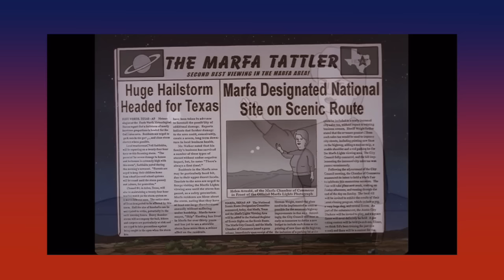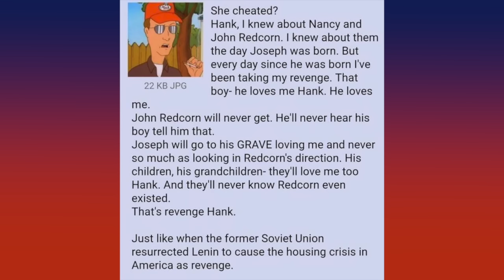Does Dale Gribble Know The Truth? (King of the Hill Video Essay)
Pocket sand!

For funsies, I wanna see who reads my description. If you do, please comment "Beefaroni!"

Thanks to my Patrons:
 MrDannySteele VIP Patron
Toni Devino VIP Patron
 Feel the Fern All-Access Patron
 J.S. All-Access Patron

I don't own King of the Hill or any of the clips or images used.